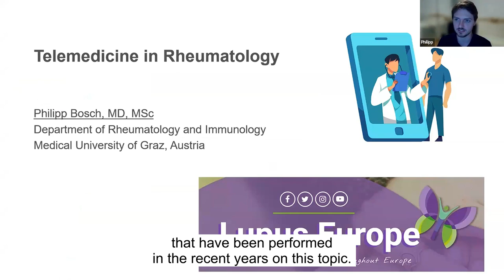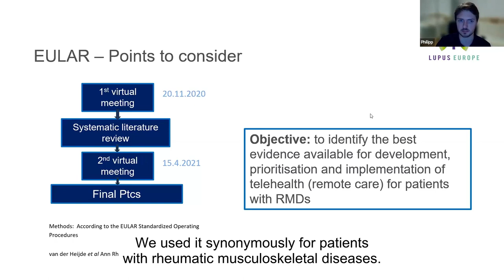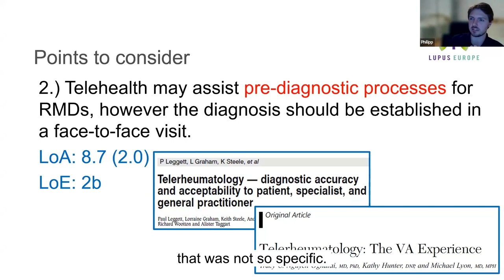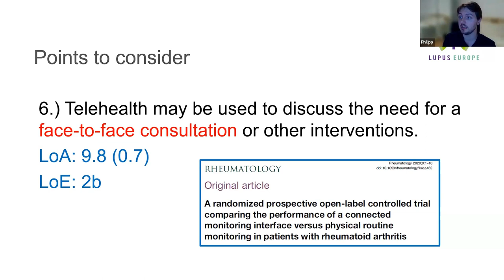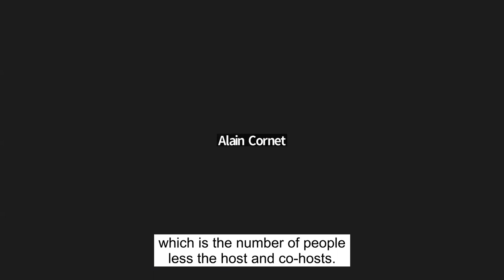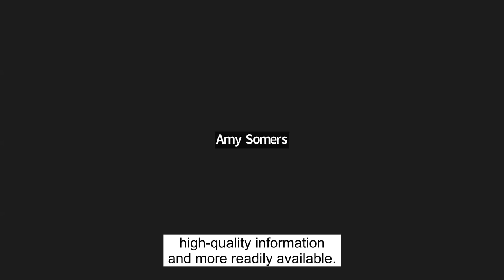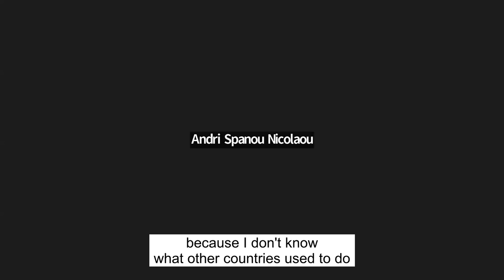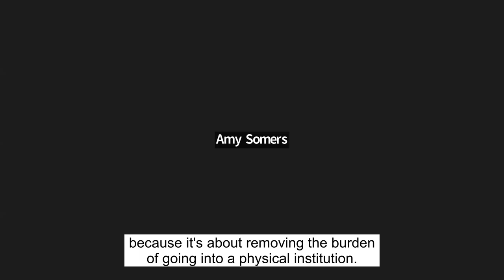Digital Health Webinar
Watch this Lupus Europe webinar on Digital Health to get the latest news and telemedicine and rheumatic diseases Dr. Philipp Bosch, in lay language.